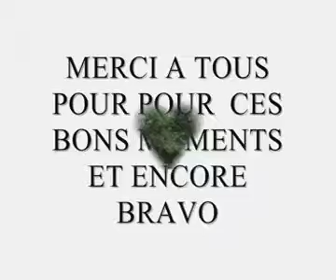film avi.avi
ECURIE DE RIVER
1 AN APRES